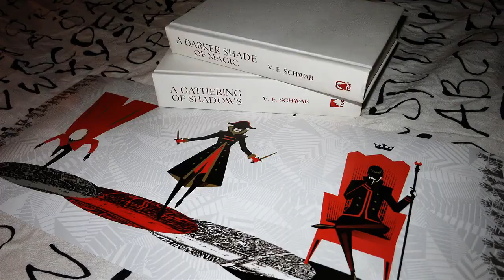Help Me Book Tag | SHADES OF MAGIC WEEK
It's Day 3 of the Shades of Magic week. The Help Me Book Tag is a wonderful character based tag that I've been wanting to do for forever!